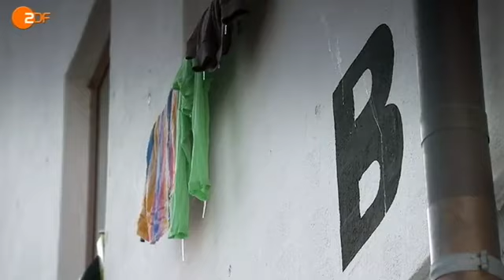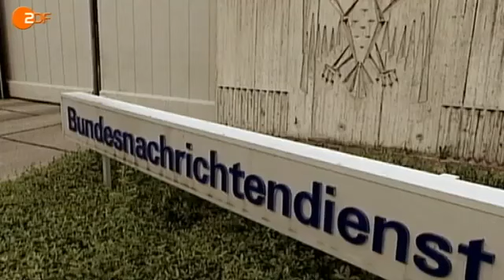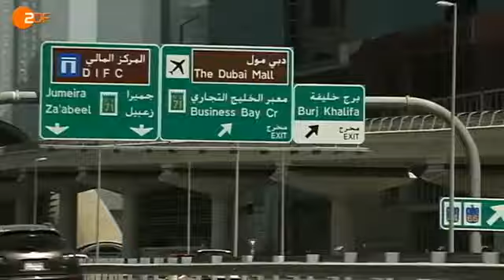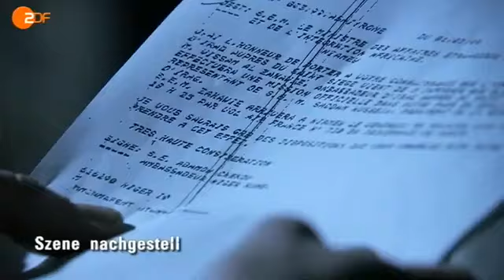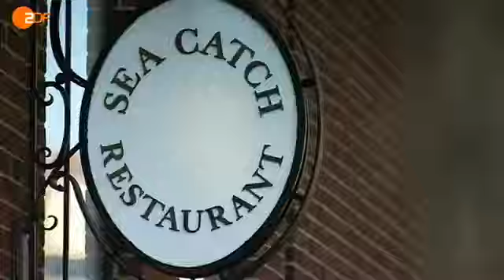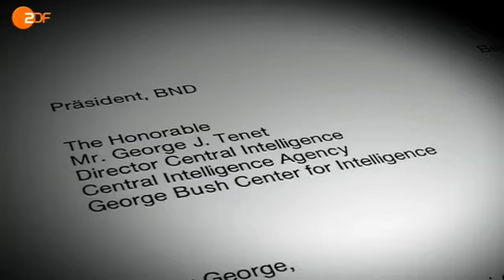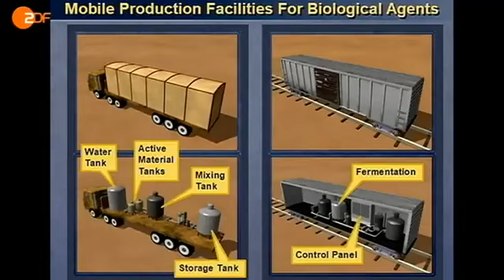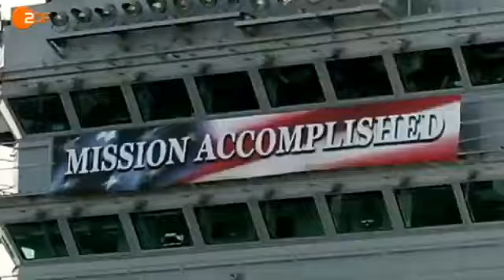Es begann mit einer Lüge: Der Krieg gegen den Irak und Terrorismus - ZDF Doku 2013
Original-Video: ZDF